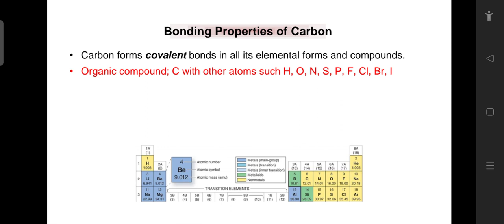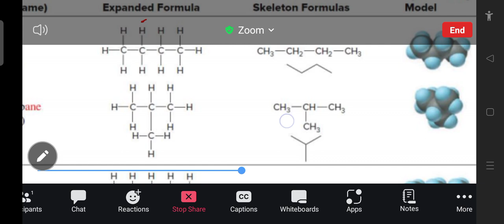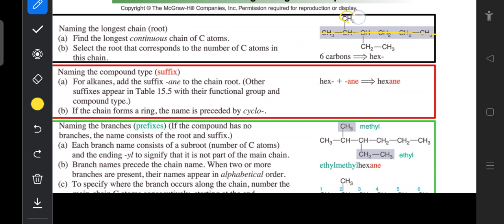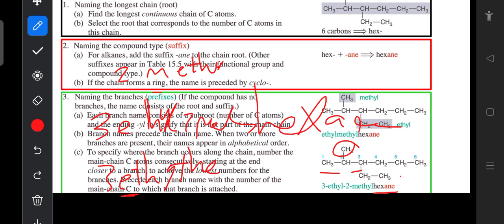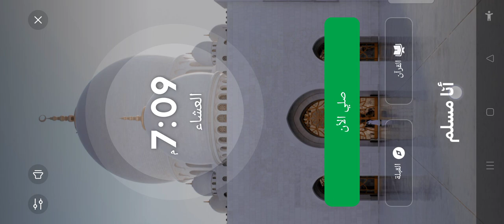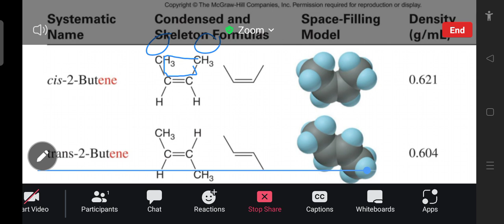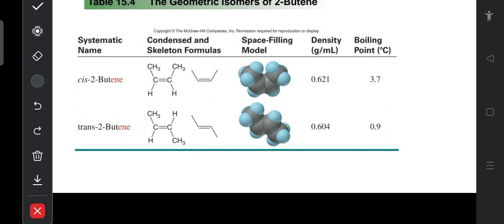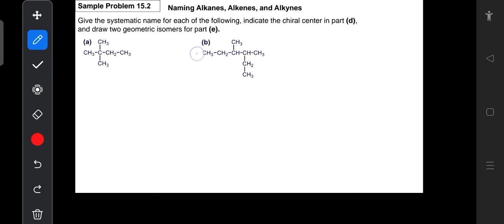Chemistry 112 CH15